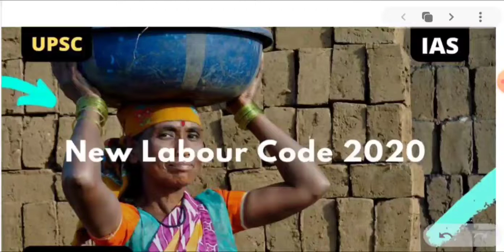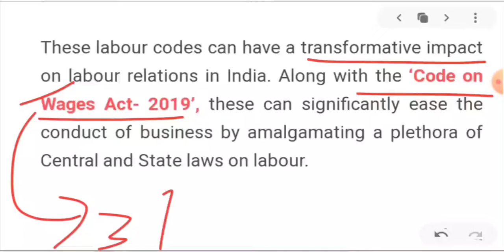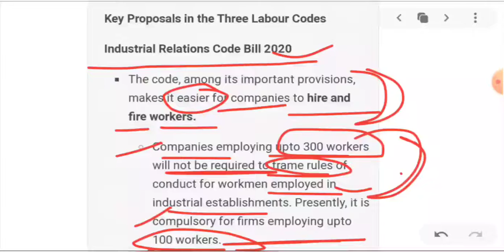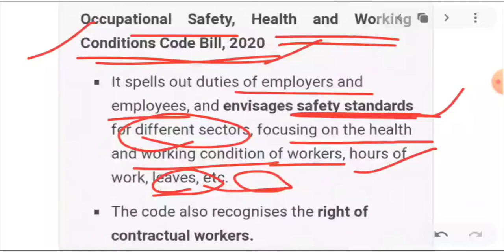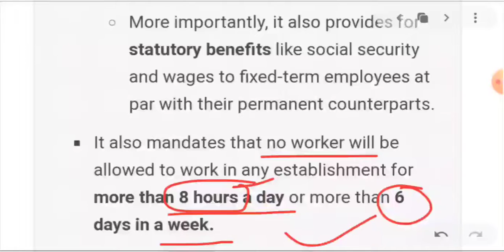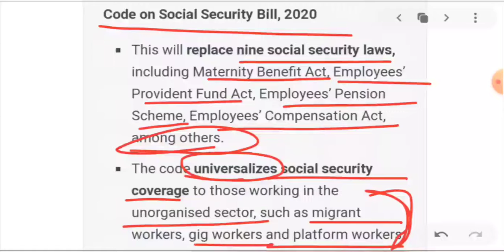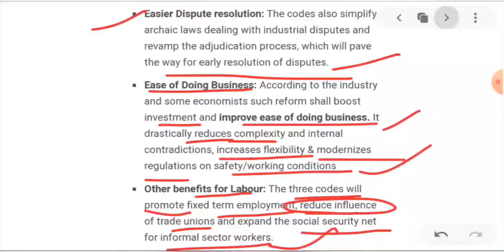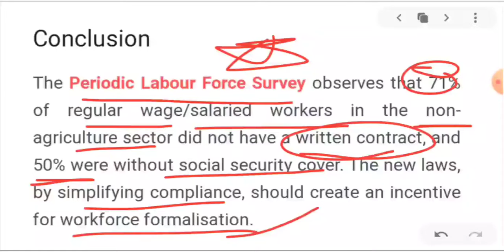Labour code Bill 2020|upsc epfo 2020|@toppersstop11 |labour code in India|new labour codes upsc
Hi

Thanks

Toppers stop🚦